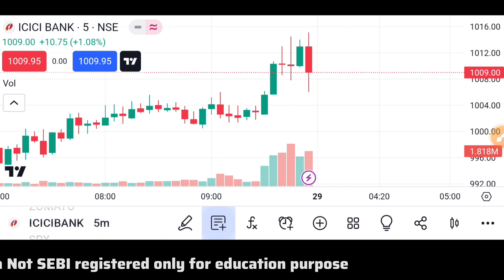TOP 3 BANK TARGET AFTER BUDGET HDFC BANK , ICICI BANK AXIS BANK STOCK LATEST NEWS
Description
short term investments with high return
multibagger stocks
amazon pe sell kaise kare
multibagger stocks
stocks to buy todaybest share to buy
trade today
vellai poosani juice in tamilmaa related songs in hindi
mukul agarwal
tiger in dream meaning
trade today
candle chart kaise samjhe
candle chart kya hai
elon musk satellite in the sky
fiber foods
kal konca chara kharida
scam 1992
stock market
best trading option
stock market me profit kaise le
share market kya hai
3 stocks to buy
3 stocks to buy 2022
3 stocks to buy long term
3 stocks to buy right now
3 stocks to buy before diwali
3 stocks for tomorrow
3 stocks im buying
3 stocks that can go 10x
3 stocks at great buying level
3 stocks at 52 high
3 stocks at 52 low
best stocks to long term
best stock
multibagger stocks
today stocks to buy
best share
today best stocks to buy
yoww app naise use kart
today best share for purchase
how to buy stocks in groww app
how to purchase shares in stock market
konsa stock buy kare today
best investment stocks
Share market full course in hindi
share market intraday trading
stock market intraday trading kaise kare
share market intraday trading kaise kare
share market me kaise share kaise kharide
share market me intraday trading kaise kare
share market paisa kaise invest karenbest share
penny stocks
low price shares to invest 2024
stock market